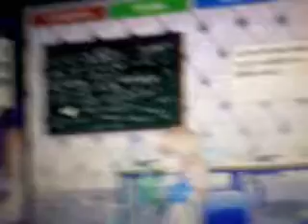Random msp-I found anon o.o